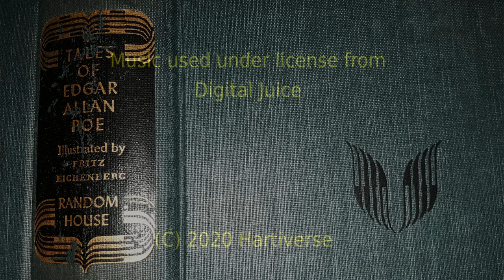An Introduction to Edgar Allan Poe by Hervey Allen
This story narration is my voiceover of Hervey Allen's short biographical literary sketch of Edgar Allan Poe's tragic life as a poet and writer.